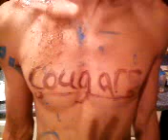amike CHS dancing fag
amike and his late night CHS school spirit